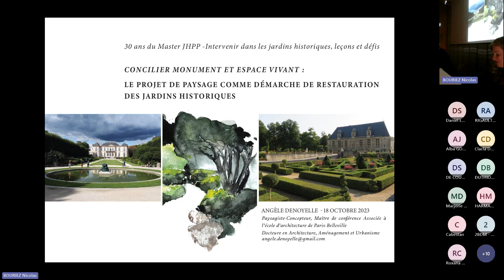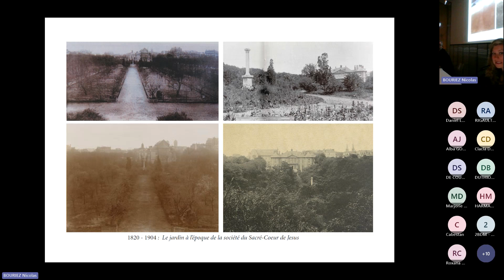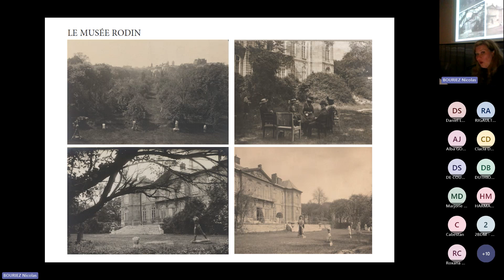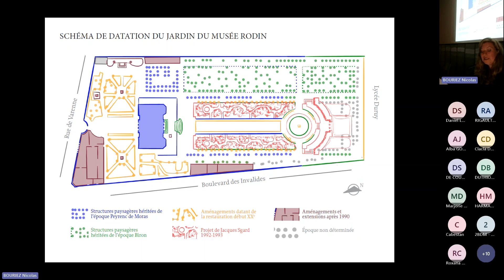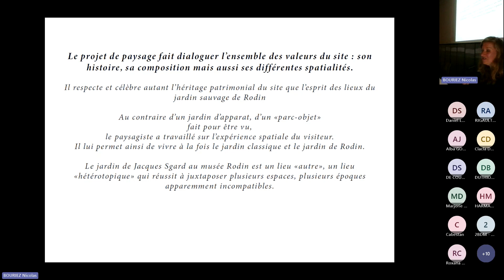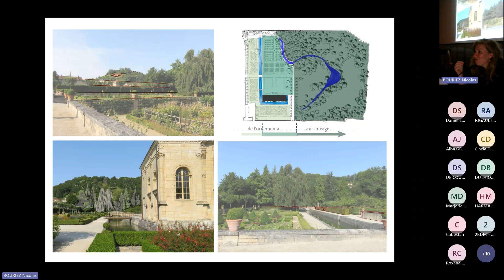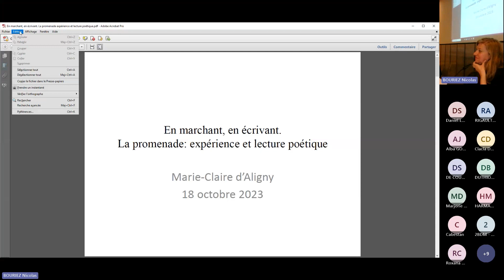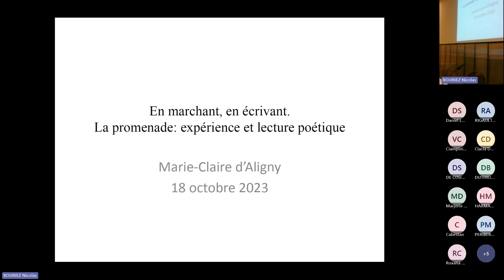Le projet de paysage comme démarche de restauration des jardins historiques - 30 ans JHPP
Dans le cadre des manifestations autour des 30 ans du master Jardins Historiques, Patrimoine et Paysage, deux journées d’études se sont déroulées sur le thème : « Intervenir dans les jardins historiques, leçons et défis » pour dresser un état des lieux théorique et pratique de la restauration et de la mise en valeur du patrimoine des parcs et des jardins en France.

Revivez la présentation de la Session 1 Les disciplines du jardin : « Le projet de paysage comme démarche de restauration des jardins historiques » par Angèle Denoyelle lors de la première journée d’études des 30 ans du master JHPP.